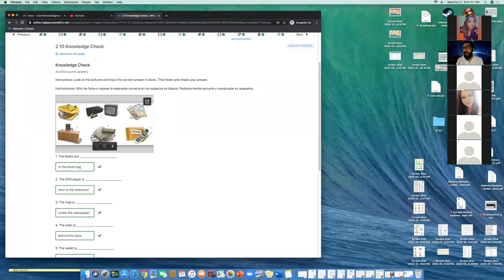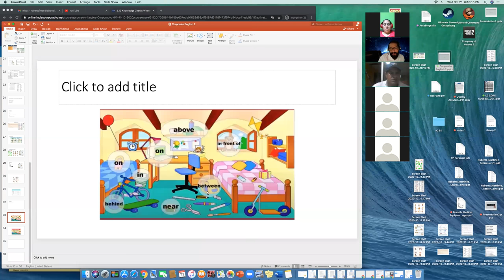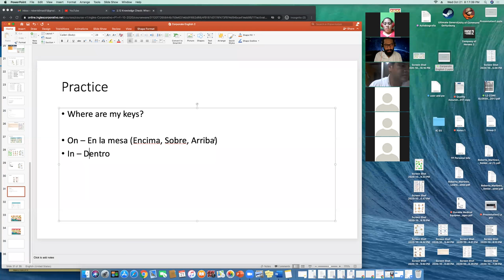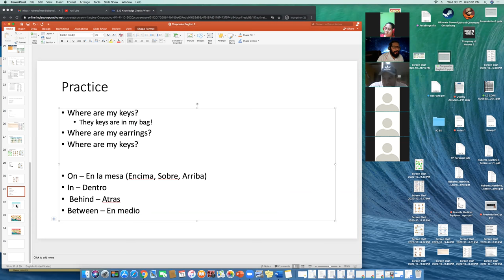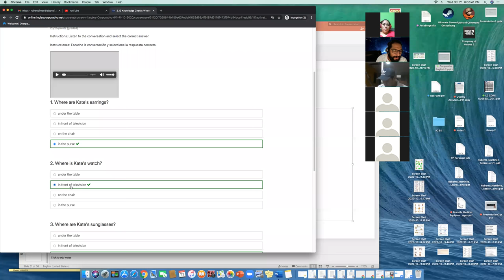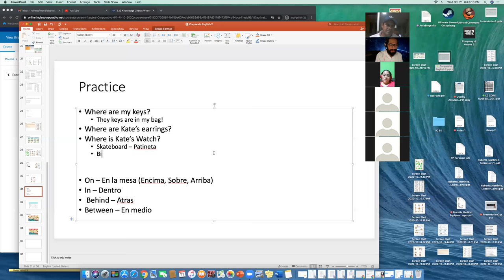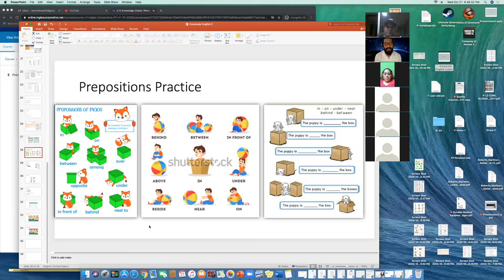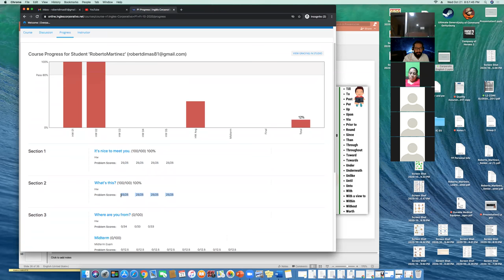Ingles Corporativo- P1-01-8-9-PM-10-20 - Wk 2 Day 3